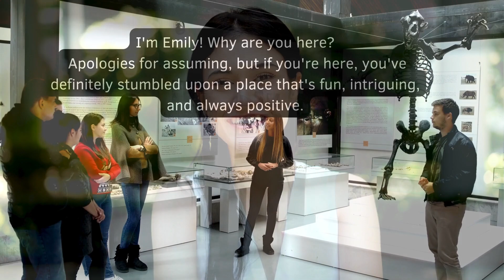Hello, dear friends! I'm delighted to welcome you to my channel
Hello, dear friends! I'm delighted to welcome you to my channel, where we'll share stories, experiences, and a plethora of interesting moments together. I'm Emily! Why are you here? Apologies for assuming, but if you're here, you've definitely stumbled upon a place that's fun, intriguing, and always positive. My channel is a space where we can unfold wings in the world of entertainment and friendship. I want to tell you a few words about how it all started. The story of my channel is about discovering the world of statues, how each statue became a separate story for me, and an endless source of inspiration. And, of course, without you, my videos wouldn't make sense. I'm grateful to each one of you for choosing my channel. Together, we'll make this journey incredibly exciting. There's always a sense of community on my channel, and I love you all! Thank you for being with me. See you in the next videos!